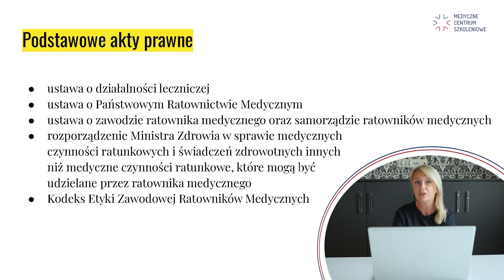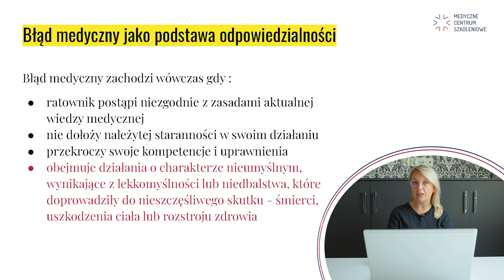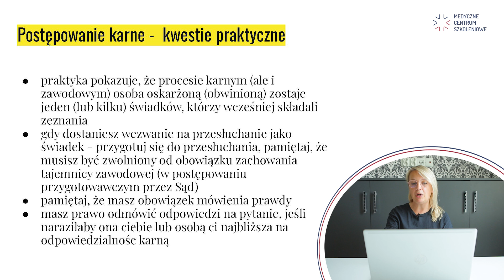Odpowiedzialność prawna ratownika medycznego DEMO by MCS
Dlaczego warto wybrać nasz kurs?
✅ Zawansowane materiały – Kursy w formie wideo, dodatkowo ćwiczenia interaktywne, quizy, testy i inne materiały stworzone przez ekspertów. 🎥📚
✅ Elastyczność – Ucz się, kiedy chcesz, dostosowując tempo nauki do własnych potrzeb i pracy zmianowej. 🕒
✅ Dostępność – Kursy online są dostępne 24/7 przez 6 miesięcy, co pozwala na naukę bez ograniczeń geograficznych i czasowych. 🌍
✅ Komfort – Nauka w domowym zaciszu, bez presji i stresu związanego z klasycznym środowiskiem edukacyjnym. 🏡
✅ Oszczędność czasu i pieniędzy – Brak konieczności dojazdów i niższe koszty w porównaniu do tradycyjnych szkoleń. 🚗💸
✅ Rozwój zawodowy i osobisty – Zdobywanie nowych kwalifikacji i kompetencji potrzebnych na rynku pracy. 💼📈
✅ Certyfikat ukończenia – Potwierdzenie Twoich nowych kompetencji, które wzbogaci Twoje CV 🏅.
✅ Stały dostęp do aktualizacji –Kursy dostosowane do najnowszych standardów i wytycznych w ratownictwie medycznym, dzięki czemu masz dostęp do najnowszych informacji 🚨📅